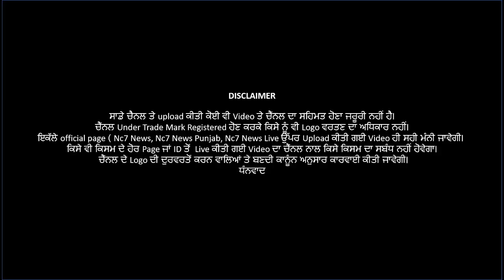Bhupinderjit Singh Virk, PPS. ਨੇ ਬਤੌਰ SSP (Bathinda) ਅਹੁਦਾ ਸੰਭਾਲਿਆ || Nc7 News || ਪੰਜਾਬੀ ਖਬਰਾਂ